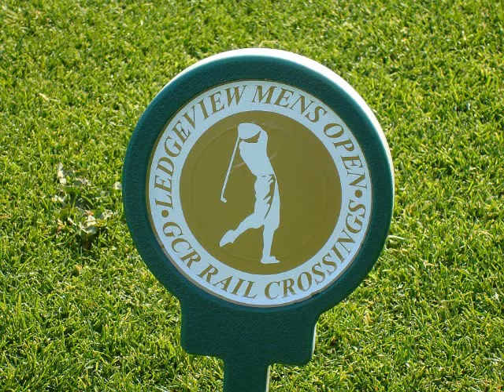Adam Hadwin Wins 2009 Ledgeview Open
Twenty-one year old rookie Professional Adam Hadwin of Morgan Creek and Ledgeview stormed a field of 176 golfers at the 2009 Ledgeview Open to win his maiden Professional victory, earning him $2,800 and vaulting him into 7th place on the CLEVELAND GOLF/SRIXON CANADA Order of Merit on the Vancouver Golf Tour.